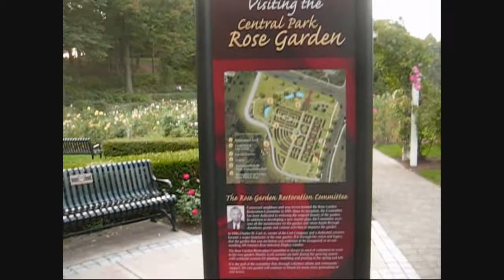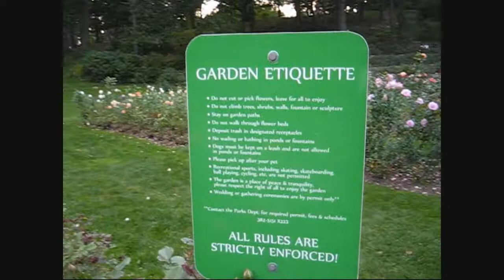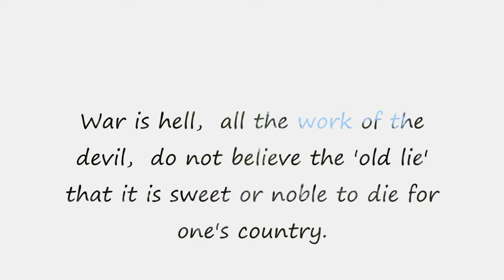Schenectady's Rose Garden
A stroll through Schenectady's Central Park Rose Garden.